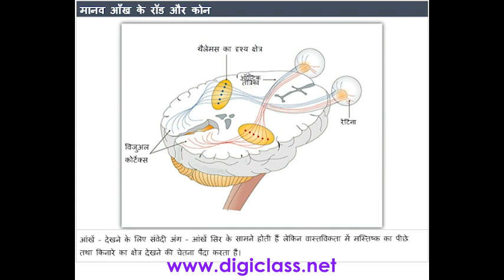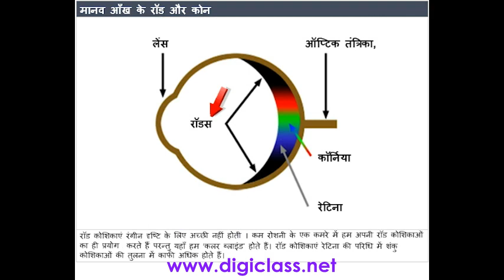01MMC12 Rods and cones of human eye (Multimedia course in Hindi)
NIDI - DigiClass.Net lets your practice your skills and build experience in a live, fully supported private login portal are preconfigured with data you'll need to carry out the exercises in online computer Digital Learning Network and you are free to experiment on your own. NIDI - DigiClass.Net has livexcess (live access) subscription gives online computer Digital Learning Network access to get online more success. Livexcess (Live Access) is Direct Access to a live, fully online supported computer learning portal. And you won't be sharing with other users, either. Your access will be yours alone. When you gent registration to NIDI Learning Network, DigiClass.Net provides a complete environment for learning and practicing with Completion Diploma & Certification Certificates.